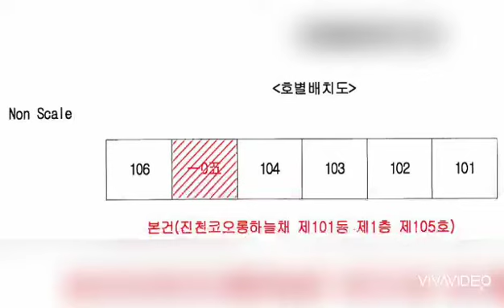대구경북부동산경매(5)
문의환영, 친절상담